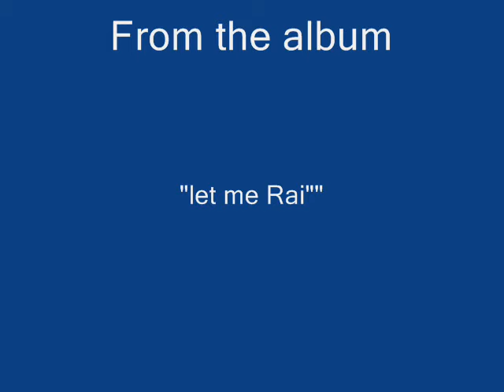Cheb Mami Rah Eddani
Cheb mami and the song Rah Eddani from the album "let me Rai"